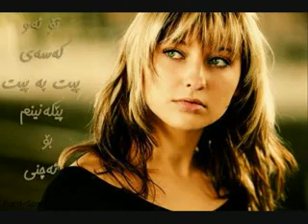Kadhem al saher